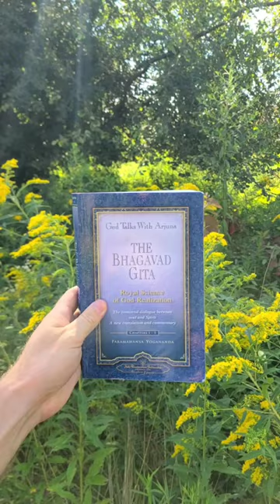Watch Chipmunk Win A Tiny House!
Here’s how this little chipmunk won the keys to this little home:
It’s time for the Forest Friend Olympics Folks!

Our first event is an epic wrestling match between Nutmeg and Little Chip.
Watch as they grapple for dominance!
Little Chip jumps from the top ropes to pin Nutmeg for the victory.

Next, we dive into Bush Diving:
Krishnut fearlessly plunges from the low board,
Chipshma shows his skills from the middle board,
but it’s our fearless Little Chip who conquers the high dive.

Now, it's time for the grand finale: Bush Swimming!
Just as Little Chip is about to show off his swim skills,
 a mysterious contender emerges - it's Archie the Raccoon!
Swiftly maneuvering through the bushes, Archie snatches the peanut and vanishes into the darkness.

But it’s our Little Chip, with his tiny but mighty heart, who secures the prize peanut and takes his spot on the podium of champions.

He’s won this dream home complete with designer windows, a personal masseuse, and a roof perfect for endless playtime.

But let’s remember the Bhagavad Peanut's wisdom:
The ultimate contest is between our good and not-so-good tendencies.
So let's compete daily to be our best selves!